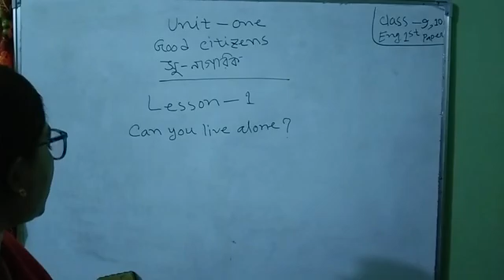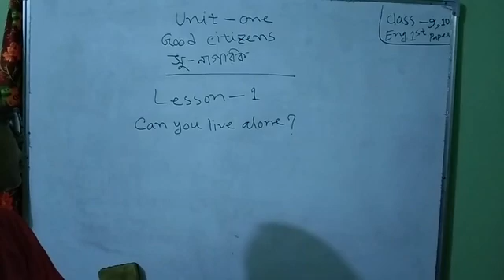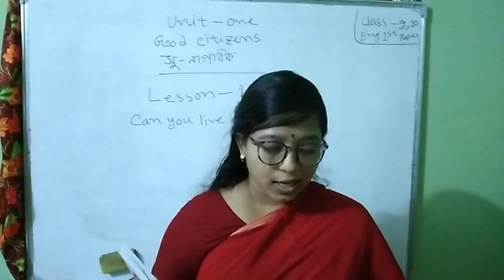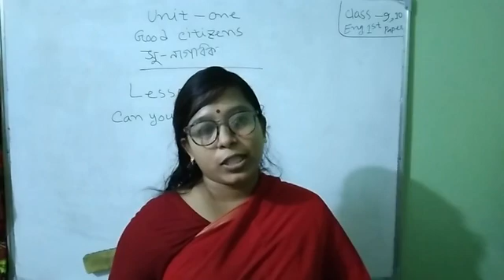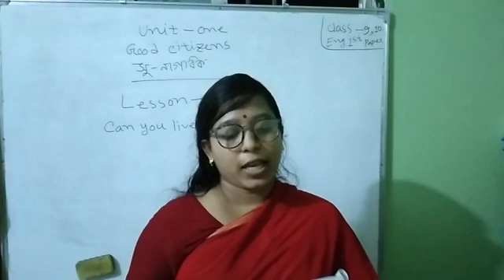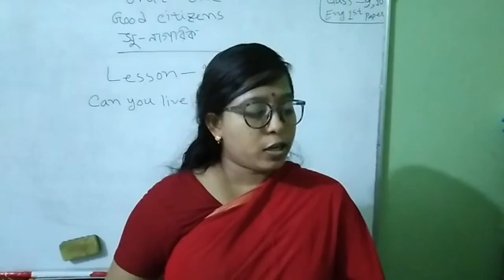Class -9&10, English first paper, Unit-1, Lesson -1(Jhumur Halder - English Teacher)